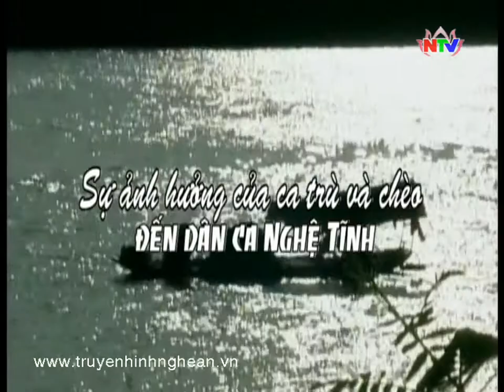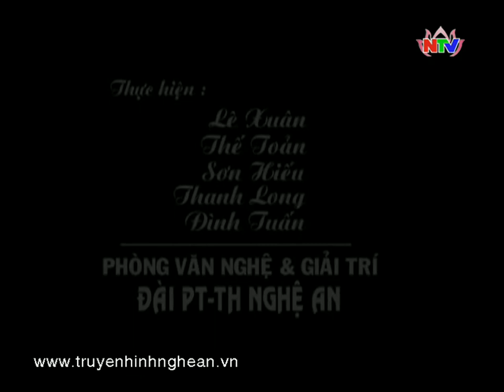Dân ca Xứ Nghệ 22/04/2014